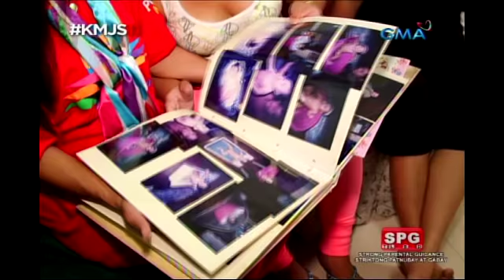Kapuso Mo, Jessica Soho: A Very Special Love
Tunay ngang walang perpektong pag-ibig. Pero hindi maikakaila mula sa kuwento nina Kelvin at Liz Liz na mayroong pagmamahalang tunay at wagas! Bagama’t may Down Syndrome, hindi nito pinigilan ang kanilang mga puso na magmahal at maging masaya sa piling ng bawat isa!